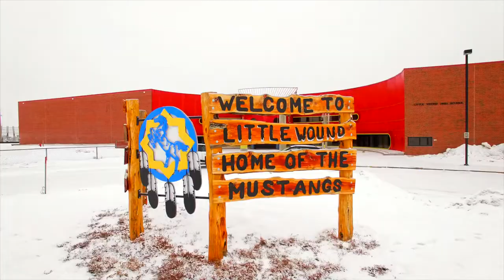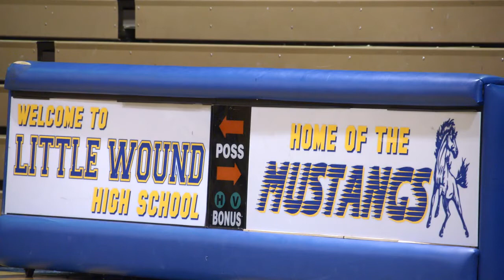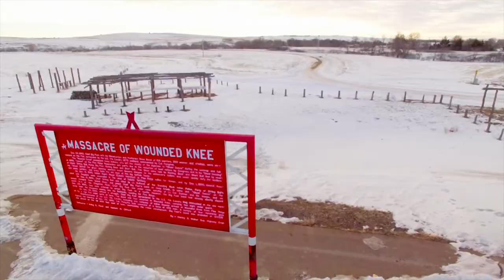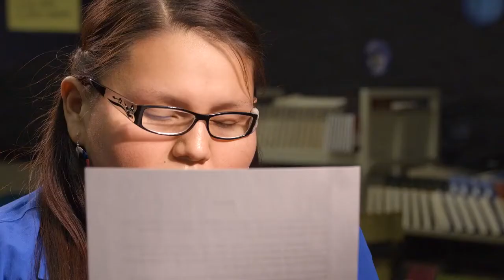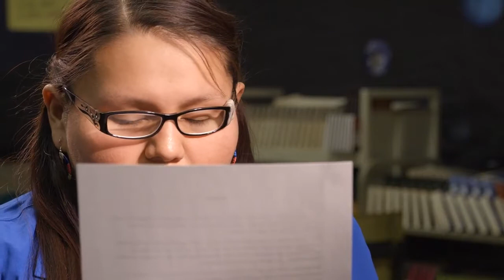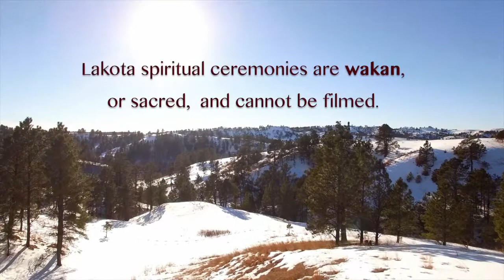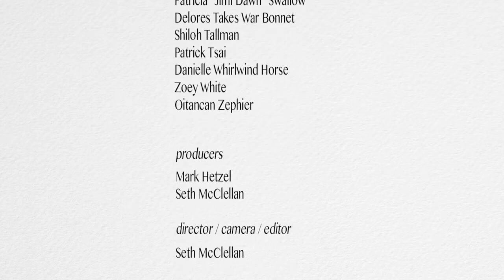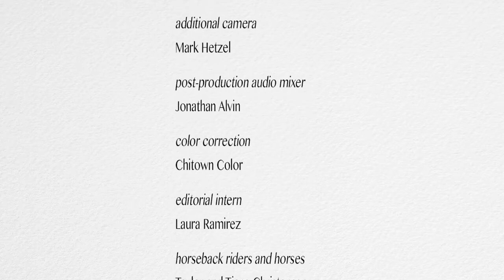Lakota Youth, American Indian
American Indian Youth are awaring Culture preserving.
नेपाली आदिवासी जनजाति युवाले हेर्नै पर्ने डाकुमेन्ट्री ।